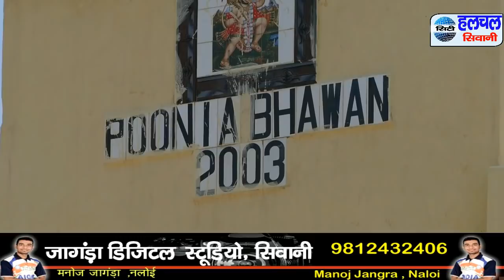राह ग्रुप ने किया आशु पुनिया को समान्नित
सिटी हलचल सिवानी मनोज जांगड़ा नलोई